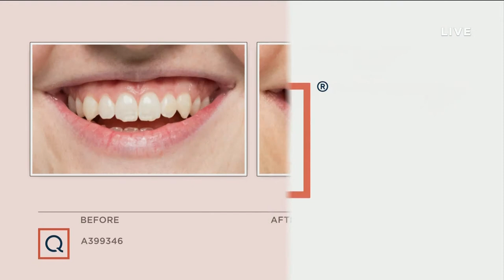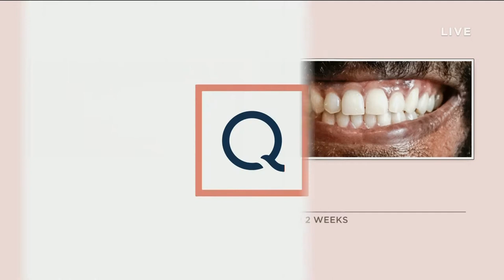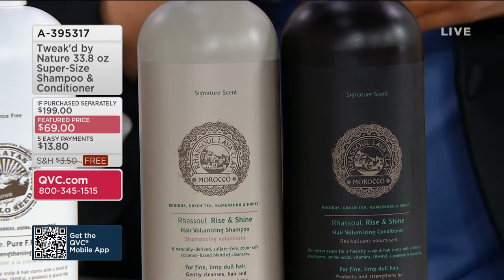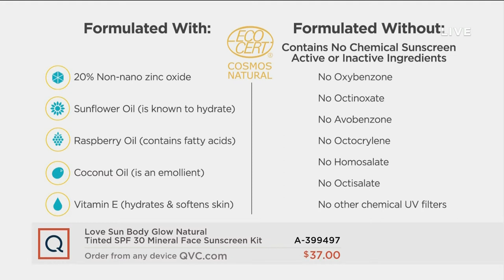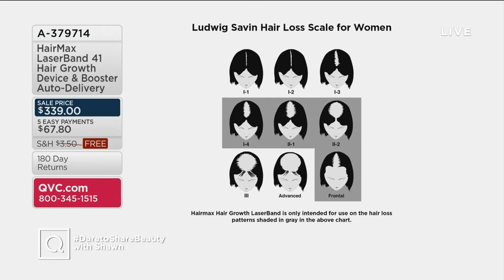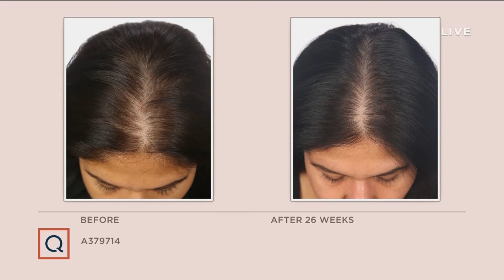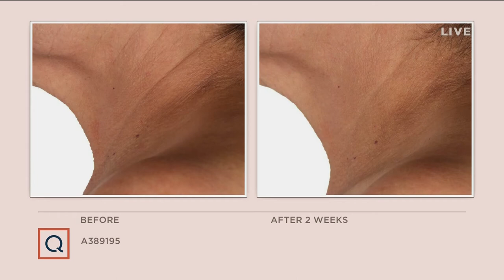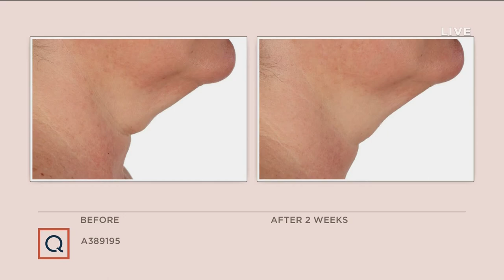Love Sun Body Glow Natural QVC Launch 5-21-2021 - Dare to Share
We just launched our NEW Love Sun Body 100% Natural Origin Glow Natural Tinted Mineral Sunscreen & Moisturizer in four shades with the host Shawn Killinger on QVC.